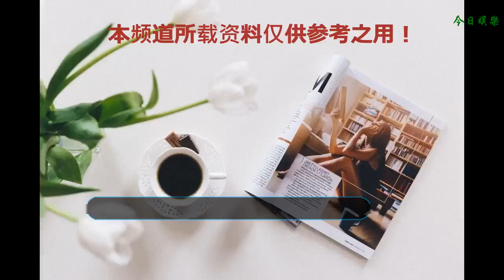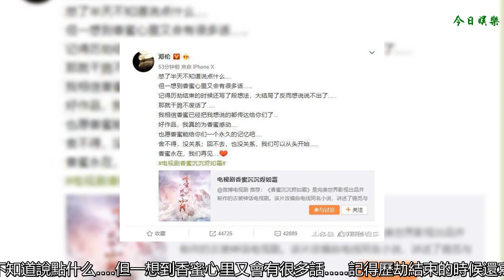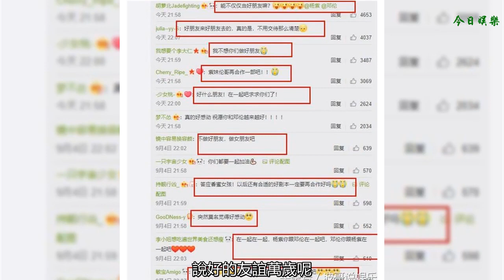《香蜜》收官鄧倫發長文并喊話楊紫請吃飯，翟天臨下場大爆料！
守著直播追了一個月，由楊紫鄧倫羅云熙等主演的《香蜜沉沉燼如霜》終于迎來期待大團圓結局，如此甚好。錦覓和旭鳳回到初見的地方，旭鳳現真身搶親，這波操作真是霸氣委屈了！還以六千年靈力做聘禮：“你今生今世，永生永世，都是我旭鳳的妻子”，靈修夫婦終成眷屬！
    第二年白鷺出生，一家三口開始了歸隱人間的幸福生活。然而潤玉真的有點心疼他，最后那一幕坐在天帝之位上只有魘獸和鄺露陪著他，孤寂無邊，真希望他先遇到的是鄺露而不是錦覓，這樣他就還是那個溫潤的潤玉。我還以為錦覓最后會對潤玉說你也要幸福，結果卻什么都沒說。
大結局后，鄧倫憋著腦袋瓜子發表長文，大談對收官的感受：憋了半天不知道說點什么. 但一想到香蜜心里又會有很多話. 記得歷劫結束的時候還寫了段想法，大結局了反而想說說不出了. 那就干脆不廢話了. 我相信香蜜已經把我想說的都傳達給你們了...好作品，我真的為香蜜感動. 也愿香蜜能給你們一個永久的記憶吧. 舍不得，沒關系；回不去，也沒關系，我們可以從頭開始. 香蜜永在，我們再見！
    微博下楊紫登上了熱評：“就像我們說的 從18歲到現在 兩個小屁孩怎么能想到會有今天的成績 好朋友永遠支持你 我們一起努力加油！”、鄧倫回復到：“永遠給你加油打氣好朋友。為了香蜜圓滿收官，抽空趕快請我吃飯”。隨后翟天臨下場逗笑回復鄧倫：“別做夢了，你最大的弱點就是容易被騙…就算她說請你，在你去的路上，她也會說要不你請我吧！”
    哈哈，翟天臨咋這么逗！說好的友誼萬歲呢，人家小猴子也是要面子的呀，還大爆料鄧倫容易被騙，不知道是不是真的，給人無限想象啊！
    還有不少網友表示你們都跳出戲來了，我們入坑中毒太深，喊話他們在一起：“紫啊？能不能別把每個男生都處成哥們兒，留一個當男朋友啊。鄧倫可以的，真的”、“能不僅僅當好朋友嘛？”、“好朋友來好朋友去的，真的是，不用交待那么清楚”、“我不想你們做好朋友”、“好什么朋友！在一起吧求求你們了！”
    就像網友說的期待楊紫和鄧倫的再次合作，那么大家說說你看過的小說中，覺得鄧倫和楊紫適合一起拍哪部？